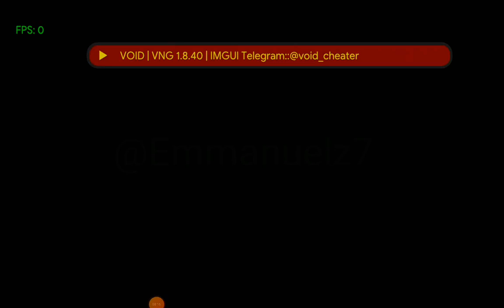Codm VNG 1.8.40 IMGUI VoidCheat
👀Download link in Pin comments 💯

Credits to Void_Cheater

Codm mod menu s6
Codm mod menu season 6
Call of duty mobile mod apk
Call of duty mobile mod menu
Call of duty mobile mod menu s6
Call of duty mobile mod menu season 6